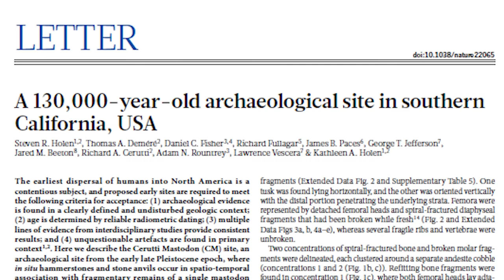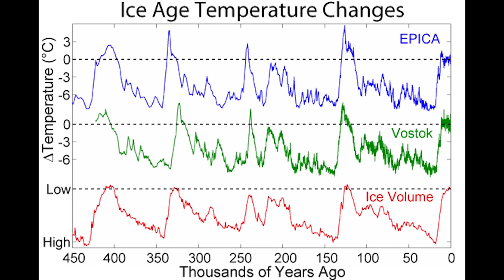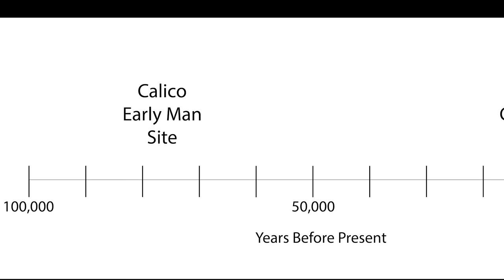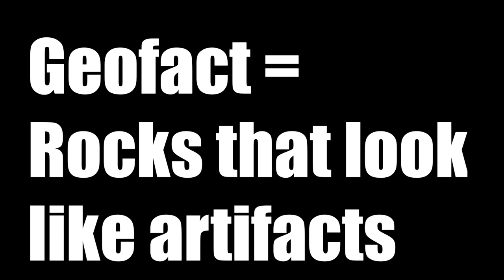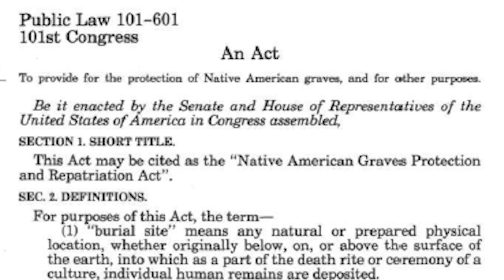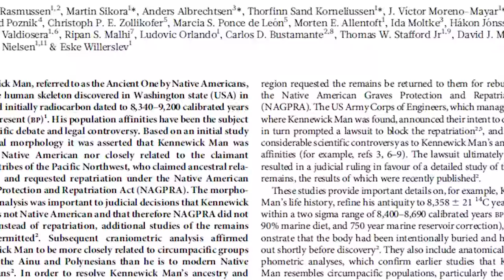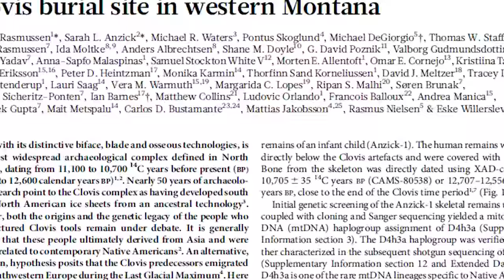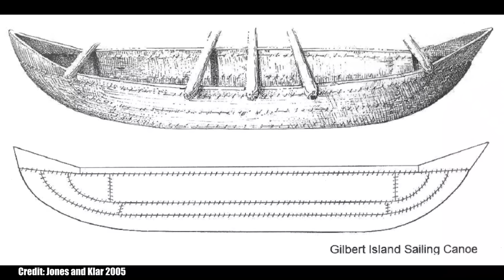5 Most Controversial Archaeology Finds in USA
Here are five of the most controversial finds in American archaeology: 1. Cerutti Mastodon Site, 2. Calico Early Man Site, 3. Kennewick Man, 4. Solutrean Hypothesis, and 5. Polynesians in California. I give my opinion of their validity in this video, feel free to include your opinion in the comments.

*Mistake in card - should be 'Cerutti' not 'Serutti', thanks to jfparhamutube for catching it*